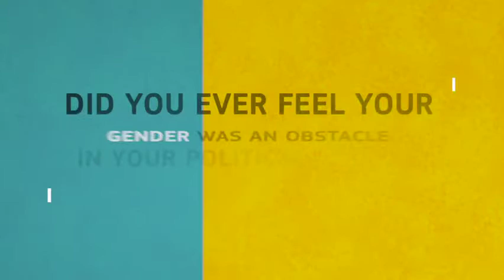International Women's Day - EU Commissioner Corina Cretu